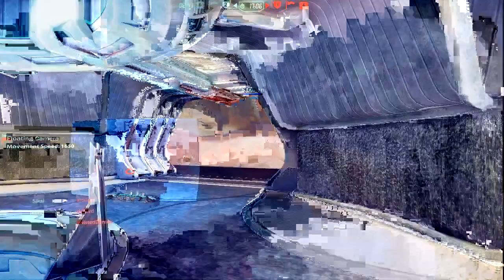Hindsight TV | fi. vs. wai | Map 2 - Bella Omega